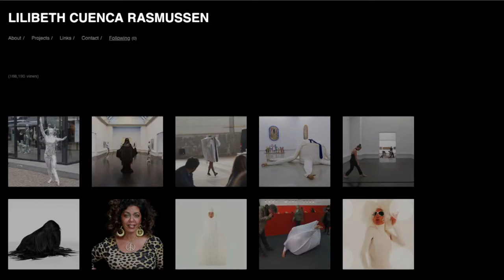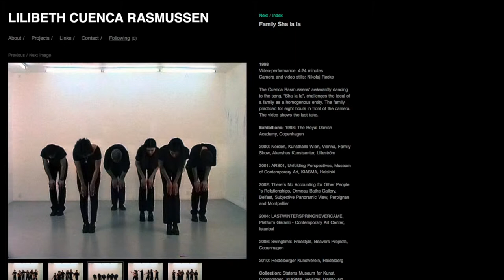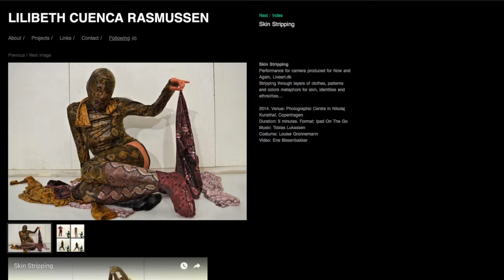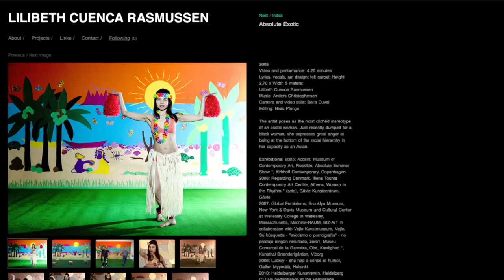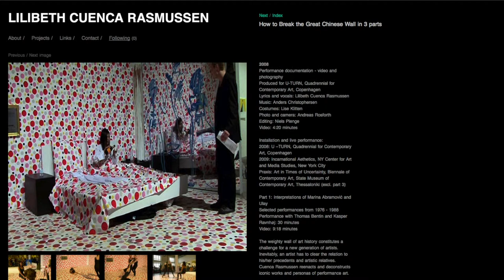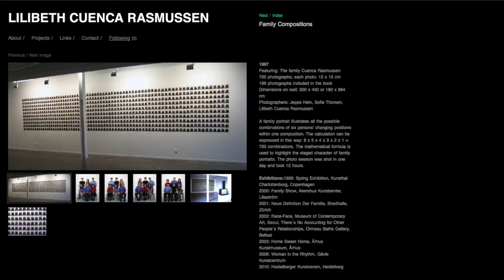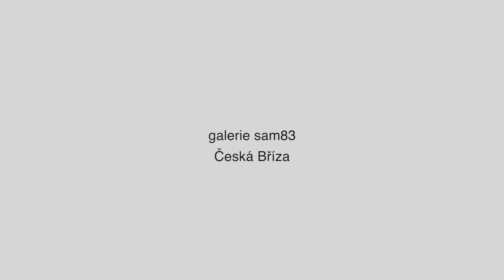Rozhovor s Lilibeth Cuenca Rasmussen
v galerii sam83 v České Bříze, 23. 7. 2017
sam83.cz